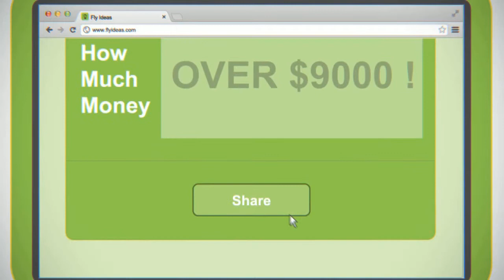Wilson Almeida | Show Reel 2013